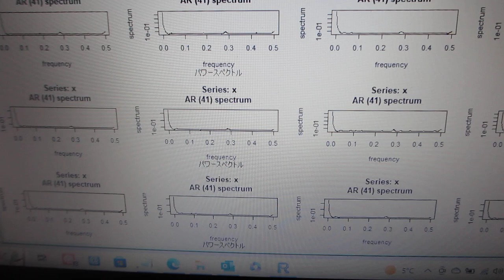超音波を利用した振動計測技術（非線形現象に関する、測定・解析技術を応用）